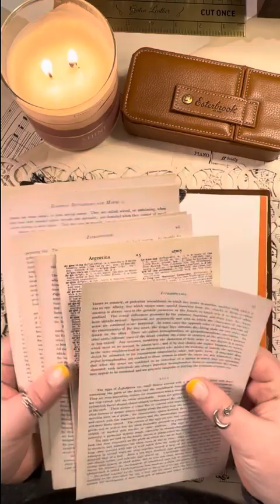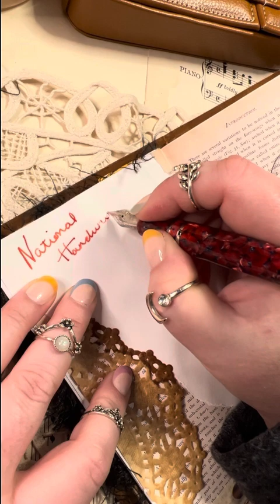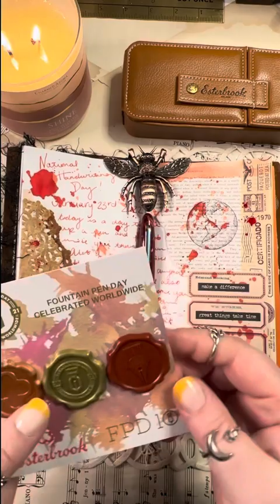ASMR | Journal | Red Vintage Theme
Journal through anxiety with me.

Candle: “Shine” Charmed Aroma
Journal: Traveler’s Notebook (Traveler’s Company USA) - camel 🐪 - regular
Pen Nook; Pen; Bee Book Holder; Ink; Pen Washi: Esterbrook
Washi Tape: The Washi Tape Shop